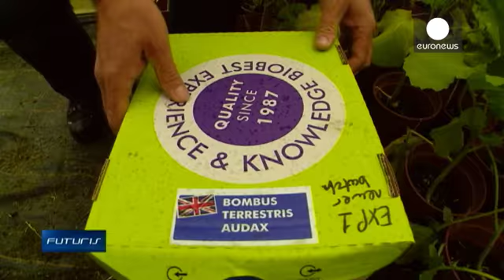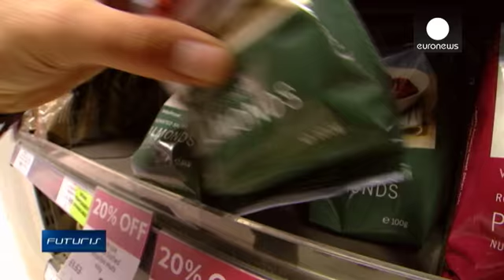Επικονιαστές υπό εξαφάνιση στην Ευρώπη - futuris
Η επικονίαση, δηλαδή η γονιμοποίηση των φυτών με τη μεταφορά γύρης μέσω του αέρα και τον εντόμων, είναι απαραίτητη για την καλλιέρ...